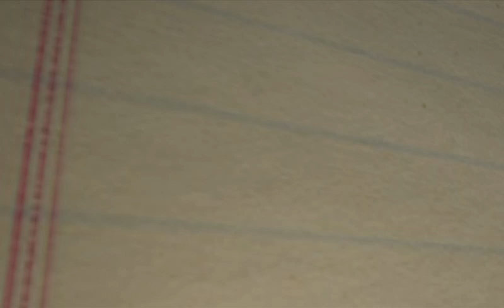John Field - My Amazing Fitness Story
John Field, Owner of Field Goals Personal Training, tells his amazing fitness story. For the latest in fitness news, workouts and more, get our latest articles